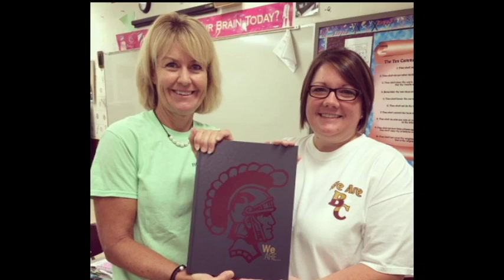Barren County School District Support Services & Staff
The Barren County School District received a Distinguished Ranking on the release of the 2016 Unbridled Learning Assessment results for the Commonwealth of Kentucky. Watch the video series about Barren County Schools to discover the vast opportunities offered to our students.